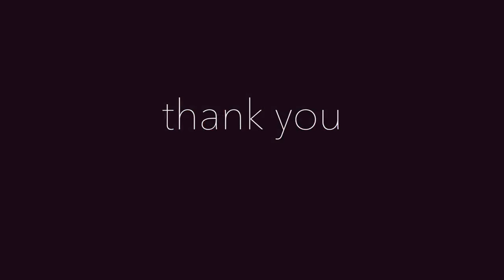Sarkodie - SarkNation (Viral Video)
This is a video to thank Sarkodie's numerous fans worldwide and those who attended the History In The Making concert which was successfully organized by TM Entertainmentz at the Apollo Theatre, USA. C) 2015. TM Entertainmentz / Sarkcess Music

PLEASE NOTE: Unauthorized upload of this video unto any YouTube channel is prohibited. (C) 2015. Sarkcess Music